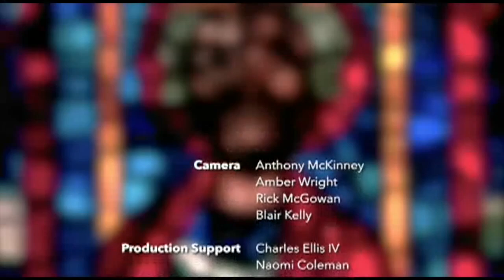Bishop Charles H. Ellis III 062124 #106 - Say It